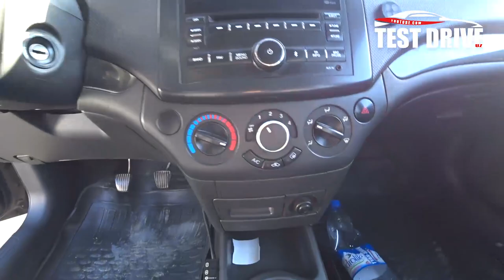НЕКСИЯ 3 ВИДЕОСИ. 13 - Сентябрь Хоразм Машина Бозори Нархлари. 2018 йил САЛОН НАРХИДА СОТИЛЯПТИ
Россияга укишга кириш ниятида булган ёшларимизга  ROSUNIVERSITET ташкилотини  тавсия килиб коламиз🧑‍🎓👩‍🎓
Факат Давлат университетлари🏢
Дипломи Узбекистонда 💯% тан олинади!📄
1-курсдан кейин укишни Узбекистонга хечкандай имтихонларсиз кучириб утказиш имконияти мавжуд 🇷🇺👉🏽🇺🇿
Хизматлар лицензияланган 📃📌